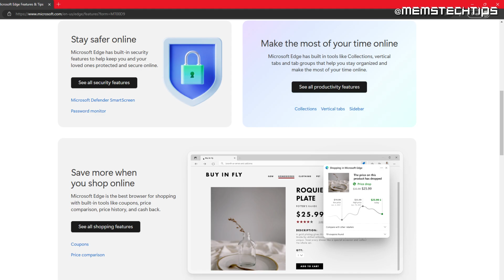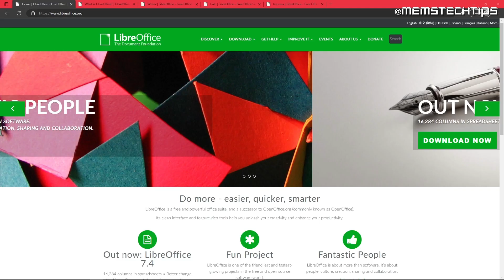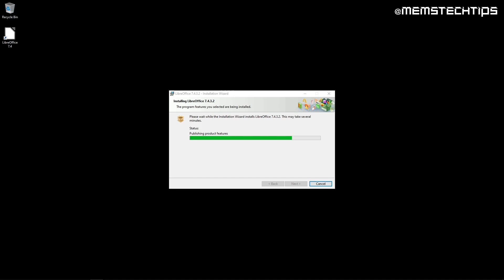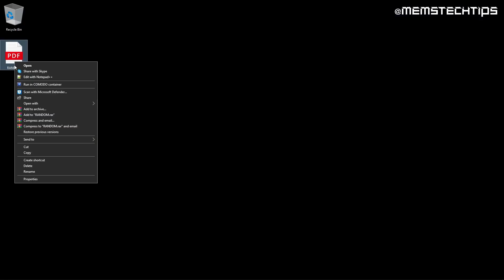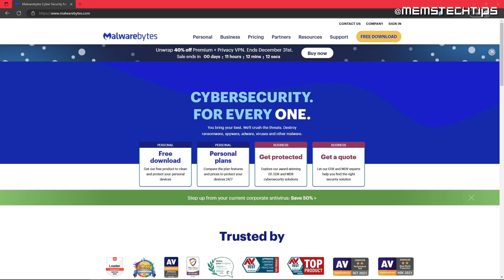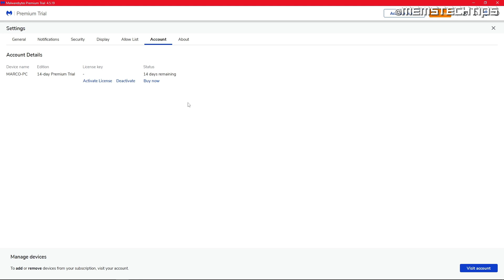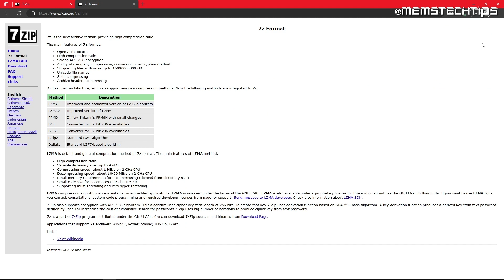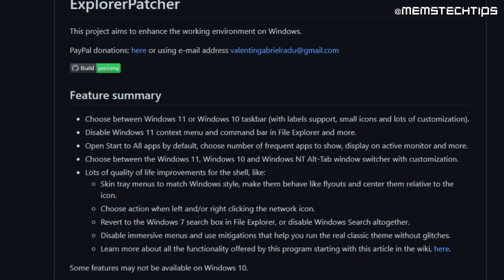💻10 Must-Know Free Software for Your New Windows PC!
This video explains 10 Free Software for Your New Windows PC! and every PC should have them installed. If you just bought a new computer or laptop, reinstalled Windows OR are looking for the best free software to install on your pc this video is for you.

⏱Chapters:
00:00 Intro
00:30 Web Browsers
01:23 Office Suite
02:27 Email & Calendar Client
03:24 PDF Viewer
04:01 Antivirus
05:03 Anti Malware
05:34 System Optimization/Cleaning
06:05 Multimedia - Video/Audio Player
06:27 File Compression & Extraction Tool
06:42 Start Menu & Taskbar Replacement